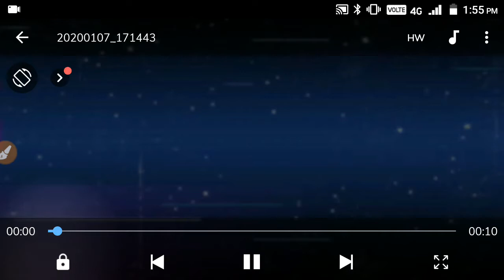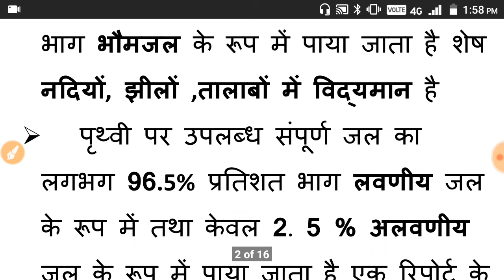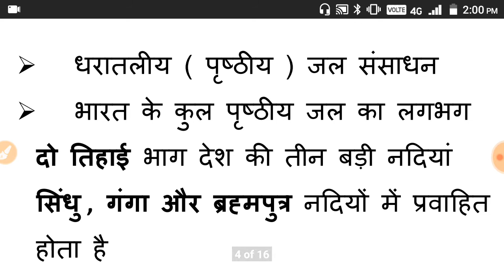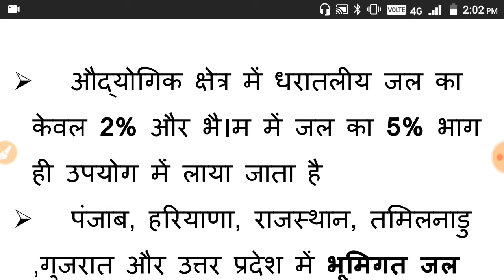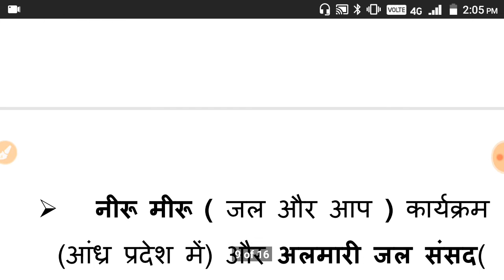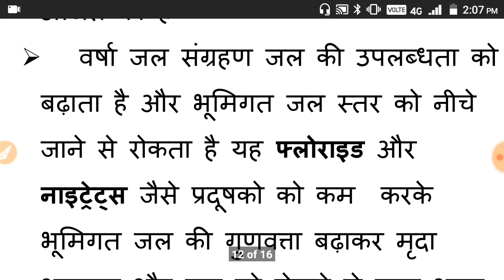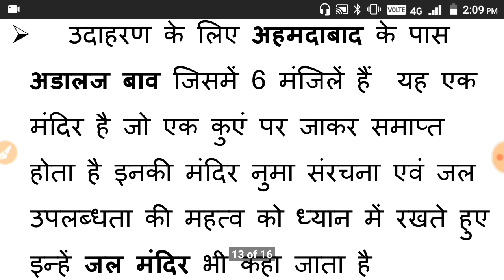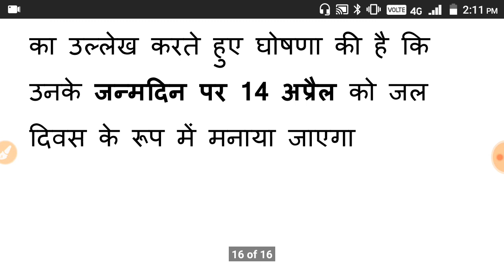जल संरक्षण water saving jal saved विश्व जल दिवस राष्ट्रीय ताजा जल जल एनसीईआरटी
जल संरक्षण
जल ससाधन
पृथ्वी पर जल की मात्रा
ताजा जल की पृथ्वी पर मात्रा
प्रदूषित जल
विश्व जल दिवस
राष्ट्रीय जल दिवस
जल क्रांति
समवर्ती सूची में जल